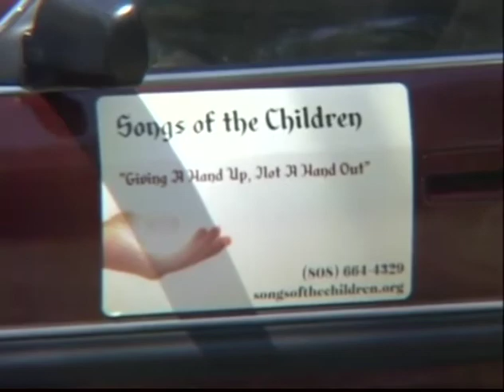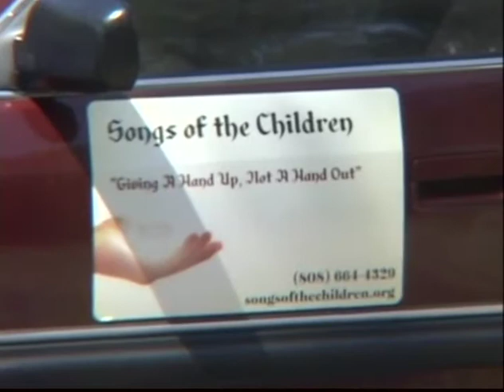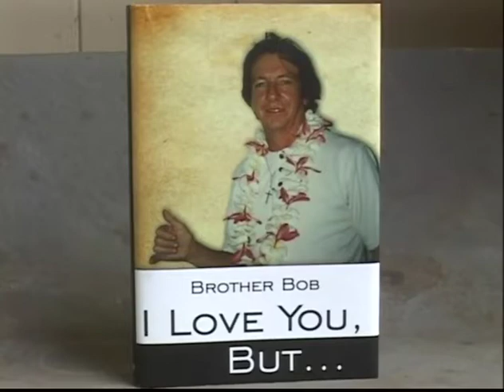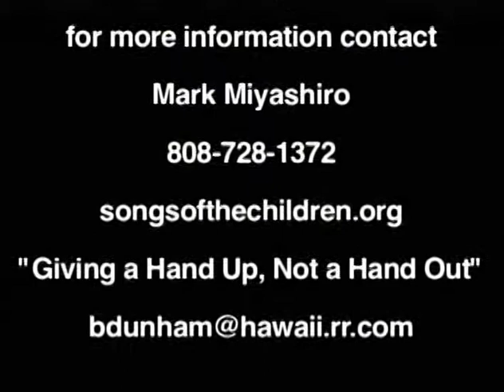Songs of the Children